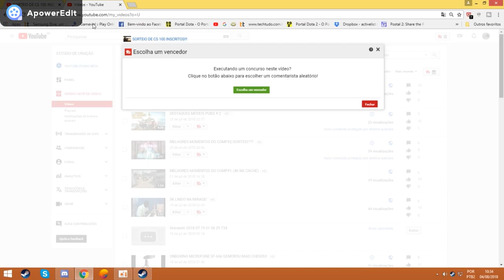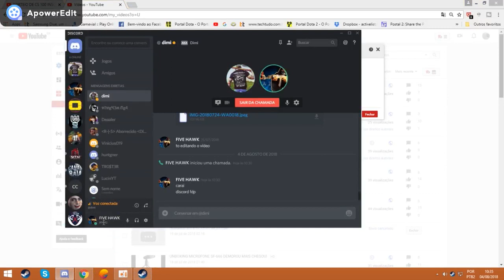SORTEIO DO CS GO QUEM SERÁ QUE GANHOU?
Galera eu avisei no discord no youtube e no whatsapp que so ia participar quem estivesse comentado no vídeo!